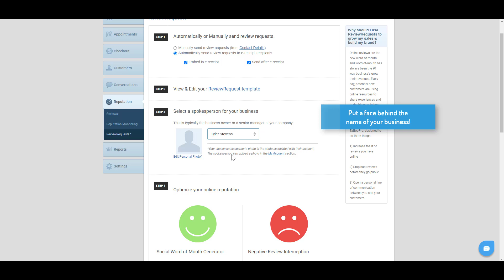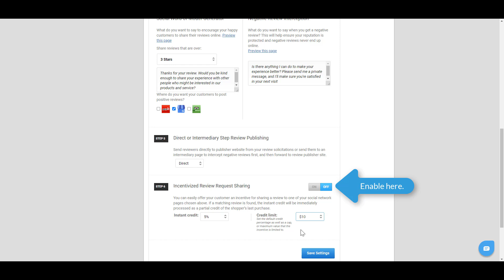How to Setup ReviewRequests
Learn how to... with Punchey!

Learn even more below!

Automated software solutions for your business needs. Punchey's point-of-sale system is the key to unlocking the maximum potential of your business.

Our point of sale systems are designed for your business's needs. Our software and hardware can revolutionize how you run your business through payment processing, point of sale solutions, gift cards, reputation management, and so much more!

Questions? Reach out at any time!